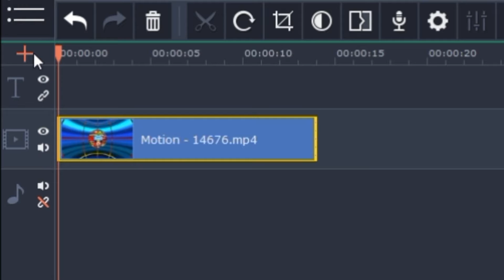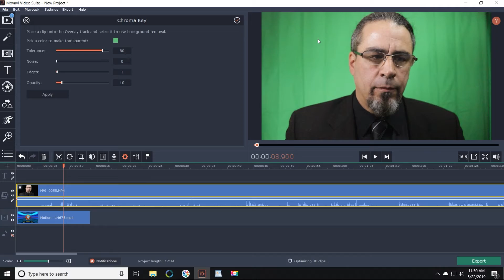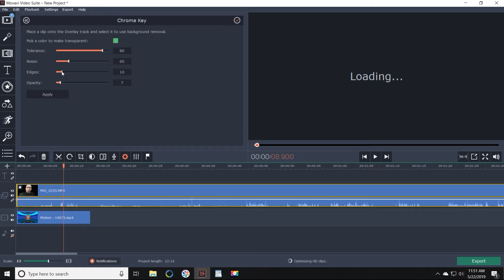Breaking News Intro Effect | Movavi Video Suite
Want to learn how to make a Breaking News Intro effect for your next video? It's easier than you think! Today I'll show you how a simple piece of green cloth can turn your background into a professional looking newsroom using Movavi video editing suite!
Whether you're looking to spice up your next video project or simply looking for ways to change your background, I'll show you all the things you need to download and create an inexpensive yet stylish look for your next video.